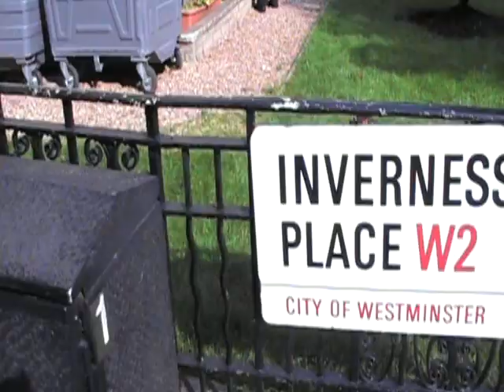Mike McCready - Running in London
Running Around The World - 001